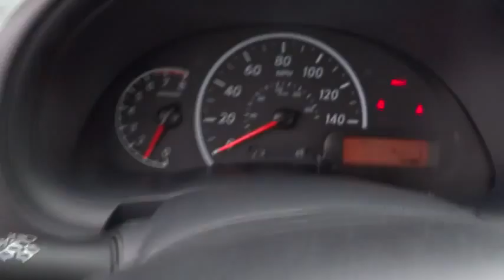2015 Nissan Versa San Bernardino, Fontana, Riverside, Palm Springs, Inland Empire, CA 31867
2015 Nissan Versa